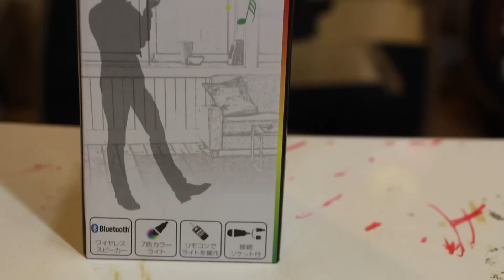音楽を奏でるLEDライト!!( ´ ▽ ` )ﾉ PDS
皆様のコメントや評価が僕のやる気スイッチです！